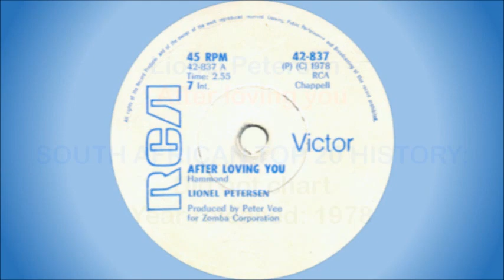Lionel Petersen - After loving you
South African artist, known as Mr Music, born in Alexandra township, Johannesburg, on 13 October 1947. He started singing at the age of 10, and went on to become the lead singer of the Pretoria group, The Miracles, in 1965. In 1969 he became the lead singer of the Cape Town group, the Invaders, and recorded two albums with them before moving on to the Soweto group, The Beaters (later to become Harari), in 1971. He went solo shortly afterwards.

In 1973 he had his first South African Top 20 hit with “Come Back Liza”, which reached #12 and charted for 7 weeks. He charted with another 6 songs between 1974 and 1976. In 1974 he became the first black artist to win a prestigious SARIE award, the local equivalent of the US Grammy. In 1980 he joined Harari as lead singer, and stayed with the group for 3 years before retiring from show business to spend time with his family (he married Val Triegaardt in April 1974, and they have 2 sons). In 1983 he became active in the church and in 1993 decided to join the ministry on a full-time basis. He is still a gospel musician and preacher today, and is known for singing R&B and gospel worship songs.

This song was released on 7" single in 1978. It's a cover of a Roy C song, also from 1978.